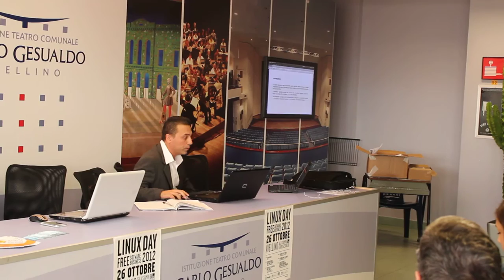firewall e sicurezza con linux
linuxday 26 ottobre 2012 avellino:
case study al comune di av
gioacchino rocco (irpinianet)